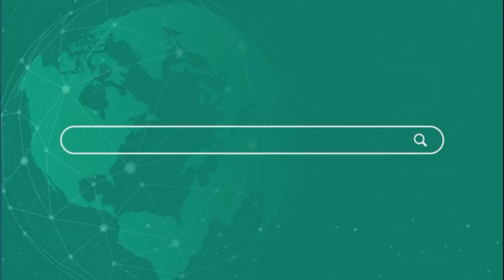चुनावी चंदा:चौकीदार ही चोर है, Modi को हराने का आखिरी मौका India Alliance के पास | Newsnasha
चुनावी चंदा:चौकीदार ही चोर है, Modi को हराने का आखिरी मौका India Alliance के पास | Subscribe to our channel for the best authentic news and press the bell icon for news updates.